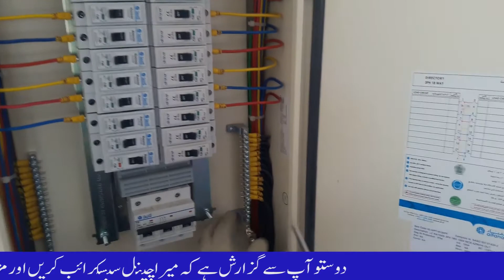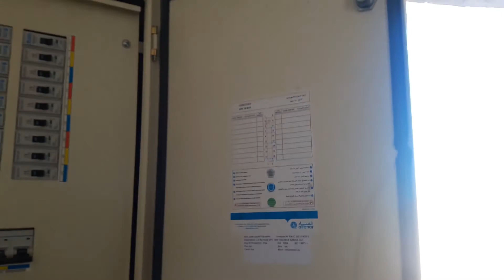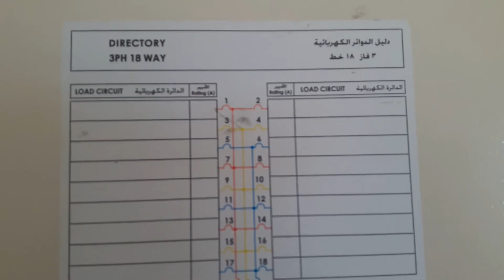Electrical Wiring- 3 phase panel detail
ASLAM O ALAIKAM
PLEASE SUBSCRIBE MY CHANNEL LIKE MY VIDEOS  AND IF YOU WANT MY MORE VIDEOS PLS PRESS BELL ICON….In this video I am describing how a 3 phase panel is built and how the bussing works in accordance w/3 phase power. It is part of electrical wiring systems common in the U.S.. This electrical panel is a 3 phase 4 wire 120/208 v 200 amp panel with 42 spaces. It is considered a bolt on breaker style with a main circuit breaker.
Link other youtube channel…. ALL IN ONE
▶️ 3 phase panel board banayan/ 64amp board
Electrical Panel Board 3 Phase Changeover, Star delta, Bus Bar, MCCB, OCR, Emergency Switch
Electrical Wiring- Residential 3 phase service
How to 3 phase selector end DB box panel
Distribution Board Panal Board To 3 Phase Wiring

link
ORIENT ELECTRIC AND ELECTRONIC

Electric Bar Bending Machine
ELECTRO FUSION WELDING MACHINE
Electric Cutter
Bar Cutter
3 Phase wiring
3 phase panel
How install 3 phase Panel

Limit Switch
Selector Switch
Push button
Two way